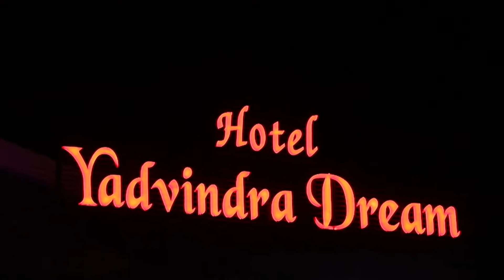Best Wedding Highlight 2020 | Anmol Weds Himanshu | Khurmi Production Sangrur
portfolio & Etc...